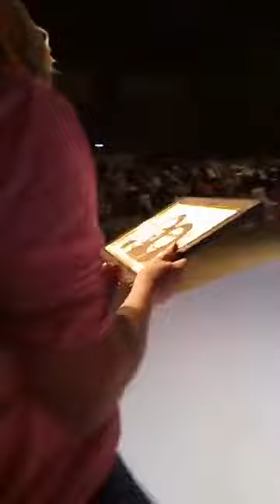Ck birla and risa